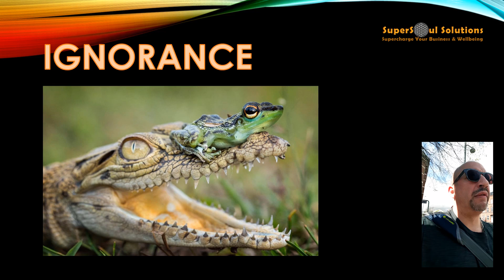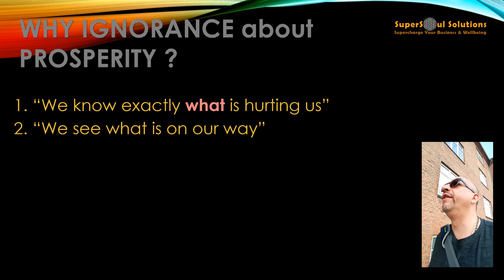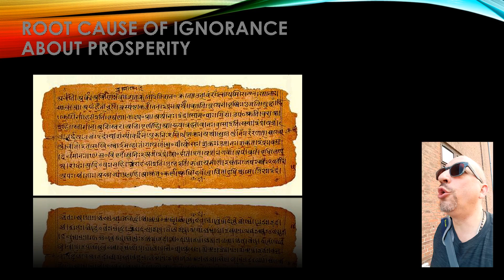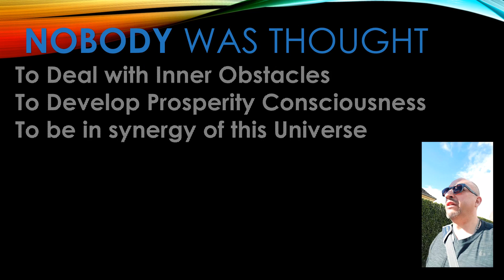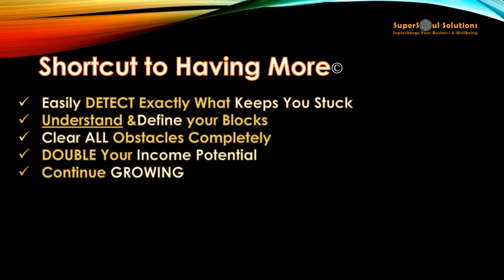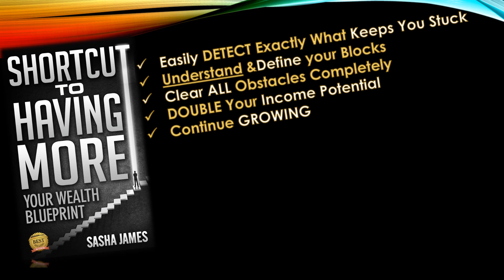Root-Cause of 'Prosperity Ignorance' & How to Avoid it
As you may know, my book and coaching is DESTROYING darkness of ignorance and providing one with all tools needed to double personal income and influence (check or my to make that experience yourself). But, if you are not clear about this issue, here , in this Video is my answer using simple and most direct way.

or simply go to our